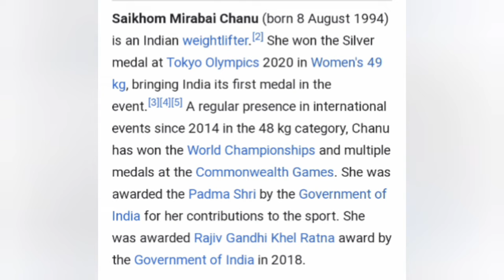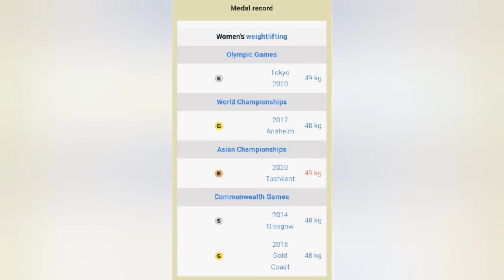Pride of Manipur||Mirabai make india proud||tokyo olympics||Armaan ibrahim vlogs